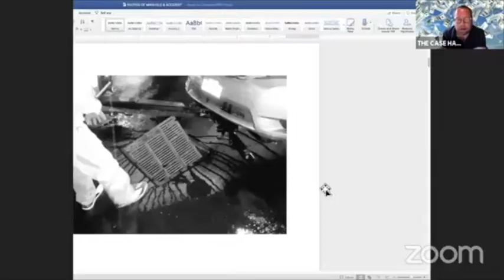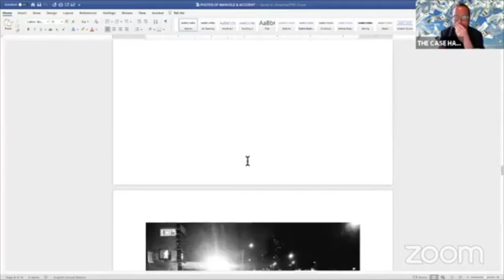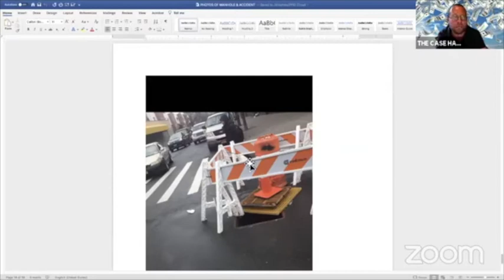The Case Handler Episode 90